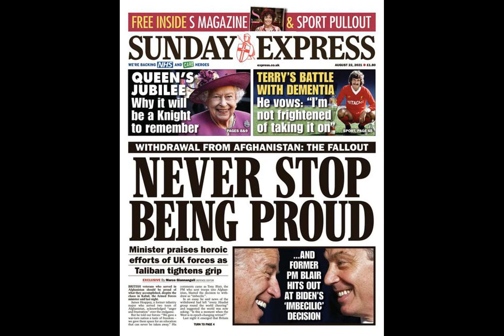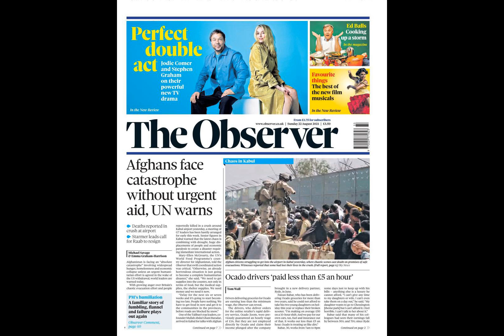Grealish ‘besotted’ with Emily Atack but faces ultimatum over ‘devasta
Grealish ‘besotted’ with Emily Atack but faces ultimatum over ‘devastated’ Sasha